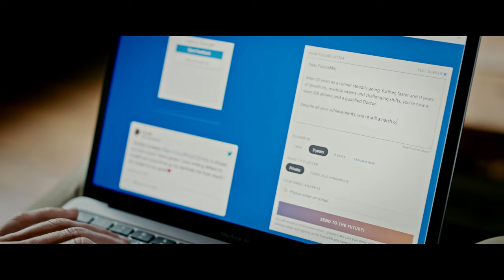Dear FutureMe... Phil Sesemann, Team GB Athlete & Qualified Doctor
A professional long distance runner and qualified doctor, Phil Sesemann writes to his future self. He reminds himself that while working hard to continually achieve and learn is important, equally so is living in the moment and crediting that which you have already done. What will you write to your future self?